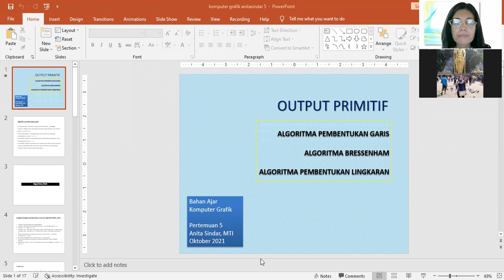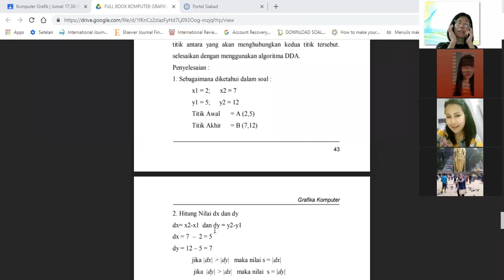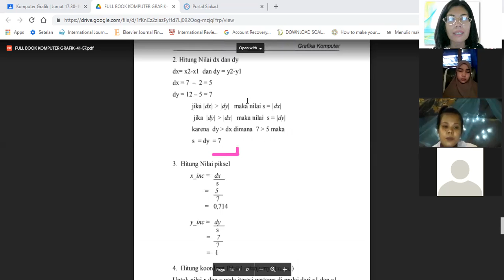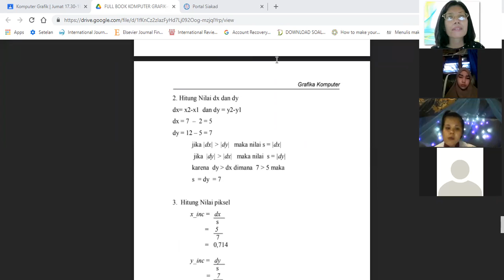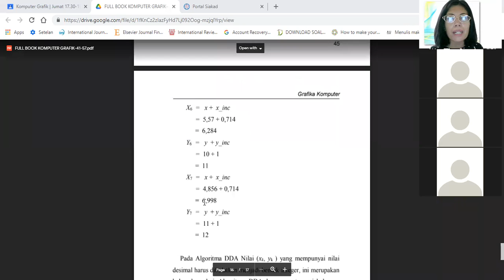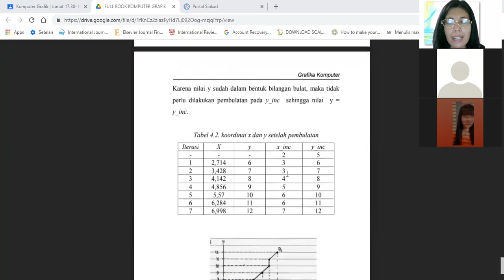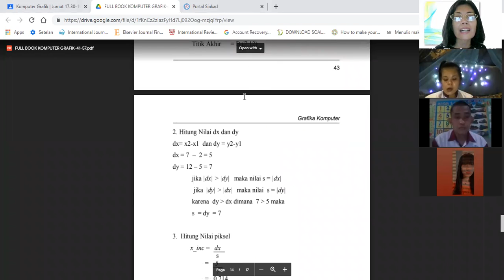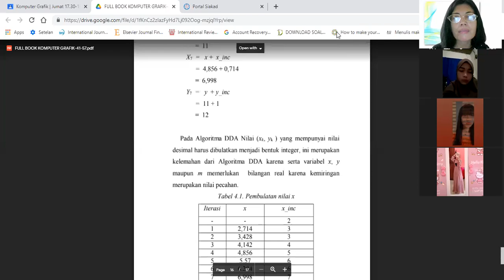DAA 5 1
Algoritma  pembentuk Titik dan Garis DDA